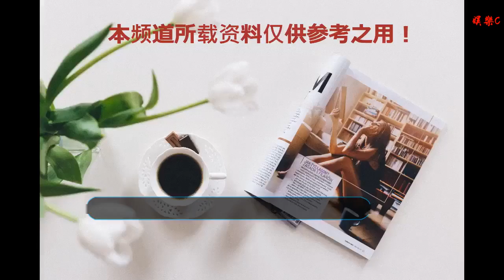賈乃亮與女兒近照曝光，甜馨表情讓人心酸，網友：都是李小璐的錯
谢谢！

      原標題：賈乃亮與女兒近照曝光，甜馨表情讓人心酸，網友：都是李小璐的錯
            曾經，李小璐一家幸福的生活讓無數人羨慕，女兒可愛聰明，老公搞怪陽光，可是這一切都毀在了“夜宿門”，李小璐名聲慘敗處于隱身狀態，賈乃亮整個人憔悴黯淡，靠著工作來麻痹自己，以前經常看到他們一家三口的照片，如今再沒見到他們同框。

去年的跨年演唱會，賈乃亮和李小璐還同臺，今年只剩下賈乃亮一個人，他神情獨唱《夢想天空分外藍》的模樣讓人很心疼，網友紛紛表示：“他真的變了，變沉穩了”“眼里有了滄桑感”“不油膩了，跟以前畫風不一樣了！”

跨年演唱會過后，賈乃亮帶著女兒甜馨外出吃飯，照片曝光后引起網友的熱議，只見賈乃亮穿著白色上衣，背后看過去感覺單薄，而甜馨扎著頭發坐在爸爸的斜對面，正在專心的看菜單。

不料這個畫面讓網友看了直呼心酸，以前只要賈乃亮和甜馨同框，就一副搞怪溫馨的畫面，現在感覺父女兩似乎有些生疏了，甜馨嚴肅的表情讓人看了很心疼，網友：都是李小璐的錯！

李小璐和賈乃亮的婚姻狀況至今還是個迷，此前他發微博說“一個人過得很好，不想卷入是是非非”，網友紛紛猜測兩人離婚了，去年他拍了許多作品《誓言》《推手》《特警隊》《傘兵魂》，也許他想借工作重新生活，就連手機殼都是“熱愛工作”。

而李小璐去年一年也因為深陷風波事業停滯，據說她回歸家庭陪伴甜馨，偶爾畫一下畫，練一下字，生活很充實，她也找律師處理了名譽侵權案的官司，最終勝訴還了她一個清白，她在韓紅的牽線下參加了公益活動，似有復出之意。

只見她一改之前的穿衣打扮風格，不再走“嘻哈風”，穿著志愿者衣服扎著馬尾，打扮清純的她好似少女一般，看來她已經走出風波了，笑容甜美。

賈乃亮與李小璐的情感糾結，李小璐的是非對錯，我們這些吃瓜群眾不要再去評判了，不管結局如何，甜馨始終是他們唯一的聯系，賈乃亮變得成熟穩重，李小璐在努力做好一個媽媽，給甜馨一個圓滿溫馨的家庭才是最重要的。

如今李小璐復出做公益，也是樹立一個好形象。如果她回歸大眾，你們還能接受她嗎？你們會看她演的劇嗎？